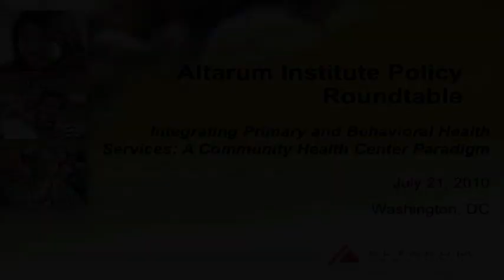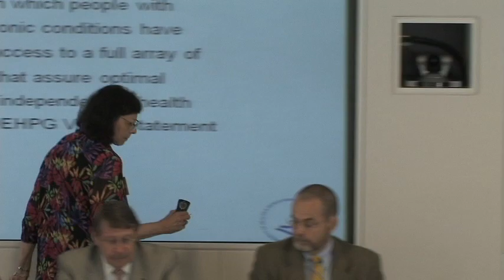Integrating Primary and Behavioral Health Services: A Community Health Center Paradigm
Policy Roundtable: Integrating Primary and Behavioral Health Services: A Community Health Center Paradigm - 7/21/2010